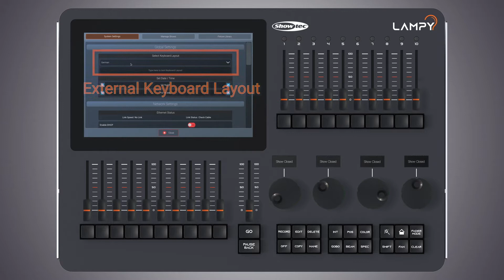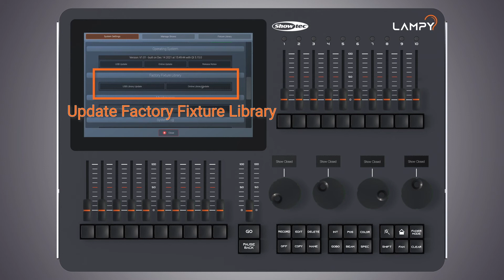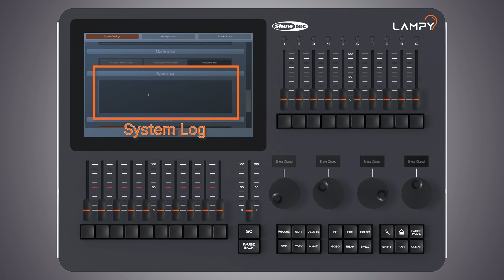Showtec - LAMPY Tutorials: System Settings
We present to you our Lampy DMX console. Available in two models both with 1 or 2 universe options, they represent the current solution for small to midsize set ups. You are probably eager to learn how to work with your Lampy, right? In order to speed up your learning curve and maximise your results, we have set up a full set of tutorials for you to watch. Not that it is hard to master our Lampy, but you’ll learn your way around the console in no-time with these elaborate yet concise videos. If you’re here to just learn about our Lampy then you’re just as welcome. Watch the tutorials and see if Lampy is for you.
Either way, we hope you’ll enjoy it!

//The System Settings allow you to adjust system-wide settings, such as IP address, date and time, keyboard settings, perform a software update, and so on. In this video we’ll show you how it works.